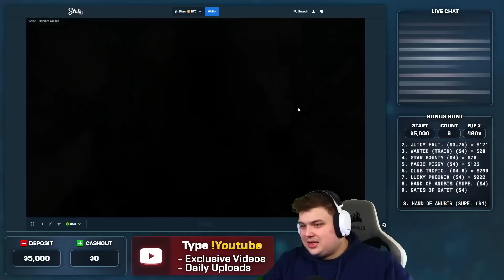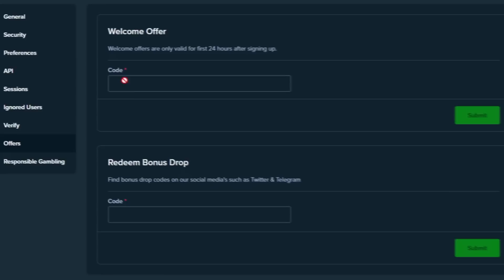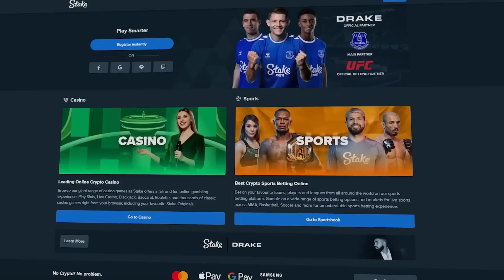My BIGGEST EVER WINS On HAND Of ANUBIS!! (INCREDIBLE)